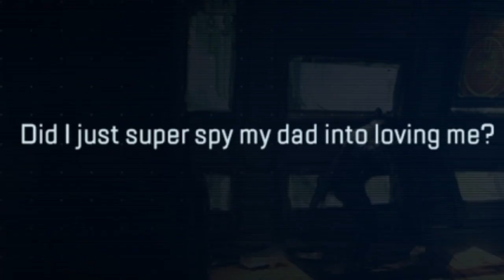"The Perfect Son" (1-7)